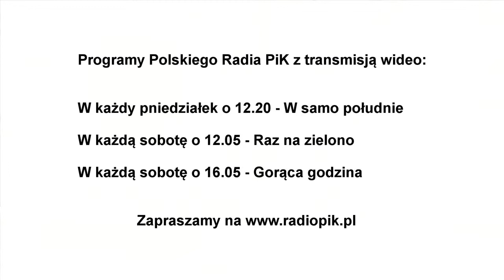W samo południe - 7.07.2014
O inicjatywie łączenia sił na prawicy i na lewicy. Czy kandydat na premiera - prof. Piotr Gliński - ma prawo wystąpić z mównicy sejmowej? O nieopublikowanych jeszcze taśmach tygodnika Wprost. Goście Marcina Kupczyka: Anna Bańkowska - SLD, Jarosław Katulski - PO, Tomasz Latos - PiS